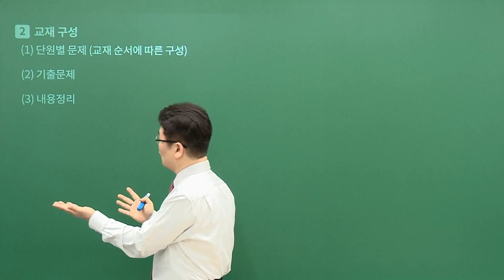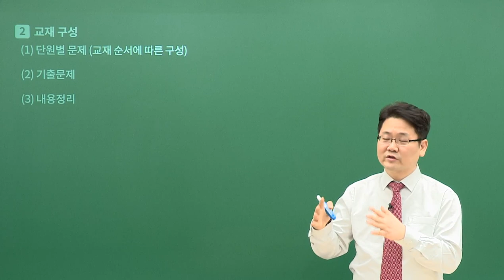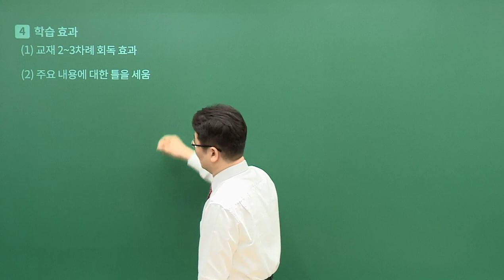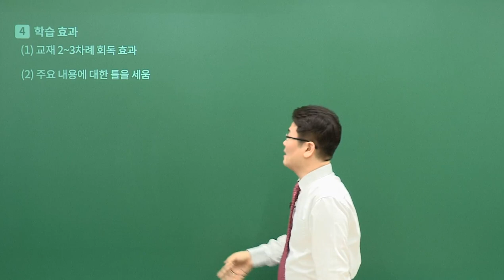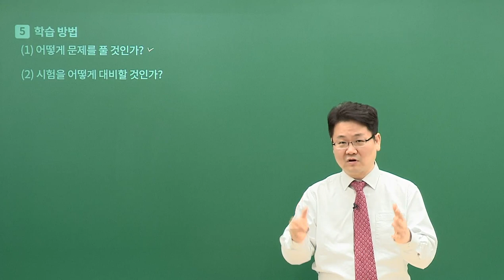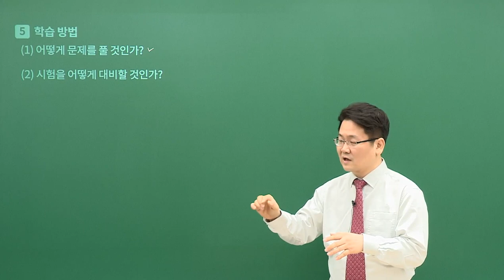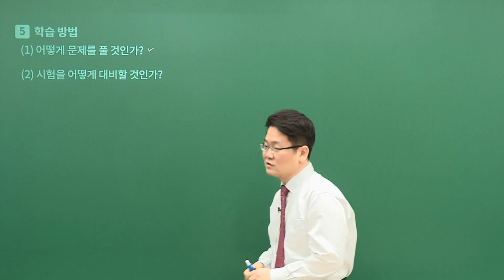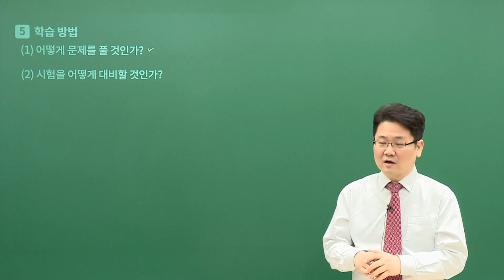[유상통] 2023 개정판 우편금융상식 문제풀이 OT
📍 우편상식/금융상식 부동의 1타, 고민말고 고민석 선생님의 대표강좌 '문제풀이' OPEN!
- 예상문제집의 구성을 이론 교재 순서와 일치시켜 문제를 풀고, 정답을 확인하고, 내용을 정리하는 과정에서 2~3차례 교재를 회독하는 효과
- 기출문제를 통해 기존 시험의 난이도 및 유형을 경험.
- 출제 가능한 부분을 문제화하여 교재 본문에 대한 학습방향을 확인

✔ 고민석쌤의 예상문제풀이 강의를 통한 우편상식/금융상식 고득점 도전!
- 문제풀이는 이론과정에서 학습한 내용이 문제화되었을 때 어떻게 출제되는지를 확인할 수 있고 자신이 학습 하고 있는 것과 비교하여 보다 깊이 있는 학습을 하도록 유도
- 다양한 문제를 확인하고 관련 해설을 통해 향후 출제 가능한 영역을 가늠하게 구성하여,  어느 정도 수준까지 암기해야 하는지 체크

✔ 강의 200% 활용하는 방법 대공개!
1. 예상문제집을 먼저 풀이한 후 정답을 체크한 뒤 이론 교재를 통해 정확한 본문 내용을 확인한다.
2. 예상문제집을 통해 주요한 사항을 확인하고 이를 통해 먼저 암기할 사항을  정리한다. 그 후 교재를 반복하면서 점차 암기의 범위를 확장한다.
3. 예상문제집 문제풀이 과정에서 교재 내용이 충분히 학습되었다면, 이후 주기적으로 이론 교재의 처음부터 마지막까지 정독하면서 예상하지 못한 부분까지 학습하면서 시험을 대비한다.